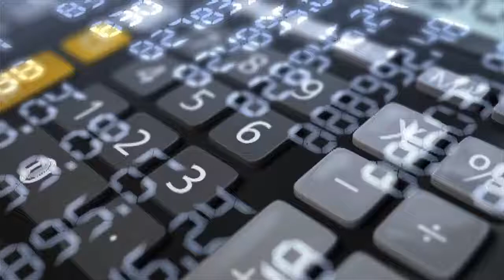Finance-video-background for website HD commercial free